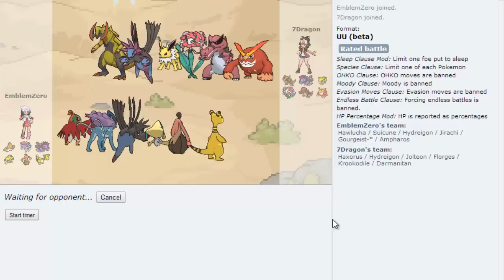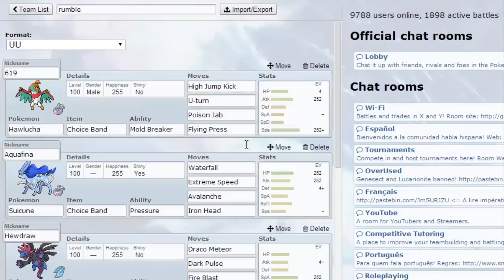Pokemon Showdown Live - The Cune, The Hawk, and The Sheep-Dragon [Part 5]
Whoop! One final part! I hope you guys enjoyed this random session, it was a lot a fun. I never expected Choice Band Suicune to be even remotely good, but he did some work in the session, so I guess that is satisfying :D